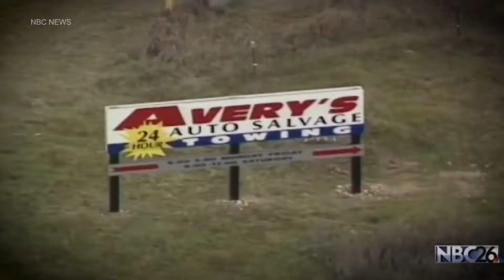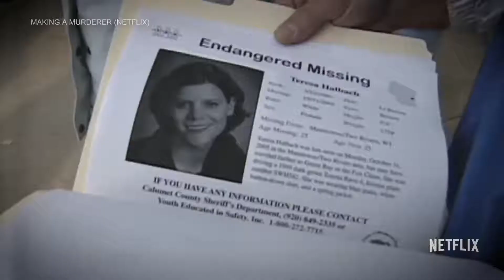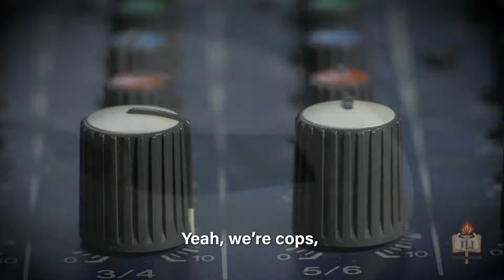The Terrifying Case of Holbrook Murder - Criminal Psychology - JCS Inspired | budget JCS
Anonymous claims that it has evidence that will prove that a convicted murderer is in fact innocent.

Supporters of the online activism movement say that they have evidence that will help Steven Avery, the subject of Netflix’s ‘Making a Murderer’ documentary. The series follows Avery as he is convicted in a case involving the Manitowoc County Sheriff’s Department. At Avery’s trial,
Families were destroyed on that spring day...

This JCS inspired crime documentary will go over the full interrogation tape of Dellen Millard, who on May 6, 2013, committed horrible crimes in his own home, Ontario, Canada.